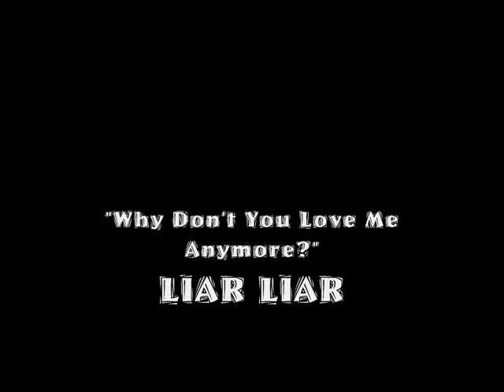"Why Don't You Love Me Anymore?" by LIAR LIAR - Filmed by Richard Davis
Filmed at Morecambe Bay in January 2011 by Richard Davis.